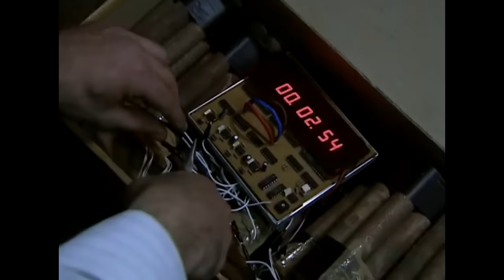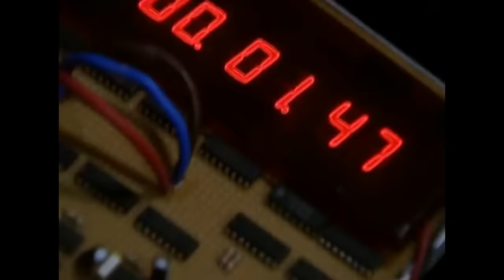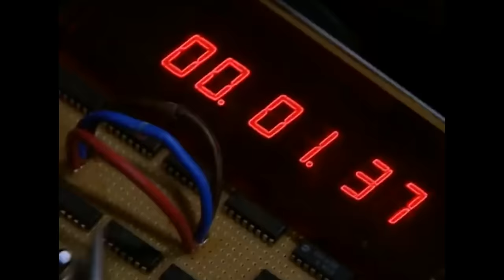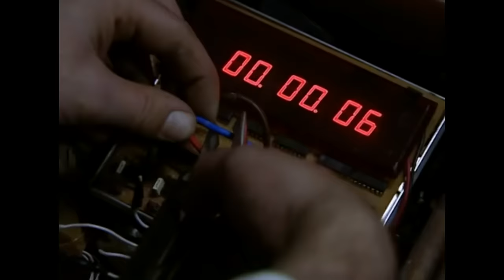Köprü 38. Bölüm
Yapım: Koliba Film Yapım
Yapımcı: Ata Türkoğlu
Yönetmen: Sadullah Şentürk

Oyuncu Kadrosu
Faruk Yazıcı: Erdal Beşikçioğlu
Melek Yazıcı: Ayşegül Ünsal
Aslı Yazıcı: İpek Karapınar
Veysel: Gökhan Soylu
Leyla: İdil Fırat
Tekin: Yurdaer Okur
Elmas: Melis Birkan
Komser Zafer: Zafer Alpat